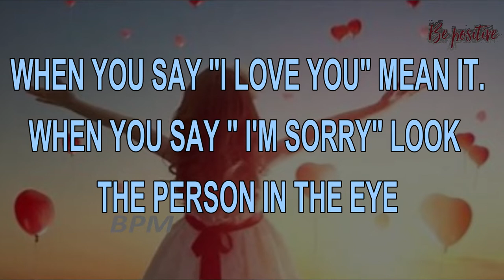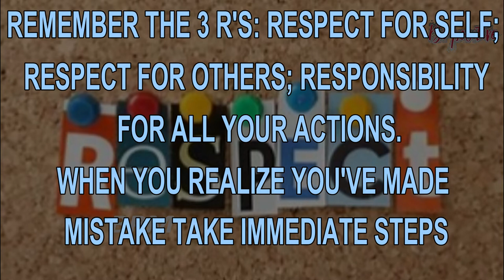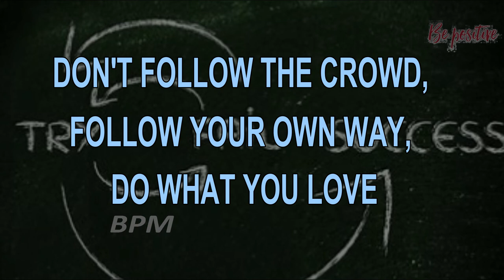BEST LIFE INSTRUCTIONS MOTIVATION MUST WATCH | verney troyer life instructions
This Powerful Motivational sayings is perfect for working out your brain and body, getting pumped up to start the day, or to fire you and the team up before the game! Read and Listen to this video over and over until the wisdom takes root down in your spirit.

1)This video has no negative impact on the original works (It would actually be positive for them)
2)This video is also for teaching purposes.
3)It is not transformation in nature.
4)I only used pieces of photos and Audio to get the point across where necessary.

Be Positive Motivation does own the rights to these video clips.

"Hardships often prepare ordinary people for extraordinary destiny's"

Expect more and bigger things to come from this channel! We'd love to hear from you in the comments.

This motivation video can be used to motivational hoax, gym motivation music, self efficacy, body building motivation, bodybuilding, daily motivation. self motivation quotes.

Raffaella Isidori
Nick
Caption author (Hindi)
Patel Urvashi
Caption author (Spanish)
Luis Raul Morales Mamani
Caption author (Russian)
Максим Найдович
Caption author (Chinese (Taiwan))
H &R
Caption author (Chinese)
Yang Hu
Caption authors (French)
Romain Hedouin
Simon BARON
Caption authors (English)
Romain Hedouin
Jan Triebkorn
Ricardo Heisinger
Caption author (Japanese)
Seito Utamaru
Caption author (Hungarian)
Repka Attila
Caption author (Czech)
Matěj Kozák
Caption author (Vietnamese)
Diễm Quỳnh Nguyễn
Caption author (Portuguese (Brazil))
ErickSoares3
Caption authors (German)
Caption author (Lithuanian)
Donatas Adomomavičius
Caption author (Hungarian)
Florián Rácz
Caption author (Serbian (Latin))
Duško Anastasovski
Caption authors (Turkish)
Unal Celik
Mert Sarıyar
Caption author (Croatian)
Aomei
Caption author (Persian)
Reza Tehranian
Caption author (Swedish)
Radu Apreotesei
Caption author (French)
Madi Novade
Caption author (Serbian)
Duško Anastasovski
Caption authors (Arabic)
Bandr Abomalik
Amgad Assem
Caption author (Czech)
Kristián Čížek
Caption author (Romanian)
Markus Al
Caption author (Greek)
Evangelos Marketakis
Caption authors (Hebrew)
yossi levi
JetCopy ltd ג'ט קופי בע"מ אשדוד
דניאל פוגודין
Caption author (Korean)
Dong gun Hwang
Caption author (Italian)
Mohamed Nagi
Caption author (Thai)
Paul Kase
Caption author (Vietnamese)
Tung Do Xuan
Caption author (Spanish)
Angelica Alvarez
Caption author (Indonesian)
Jhon Sipahutar
John Gabriel
Caption authors (Russian)
Андрей Якомаскин
verne troyer austin power
matt calvert
ufc